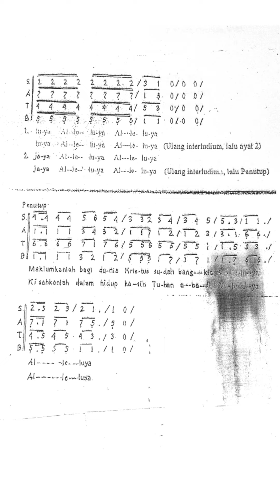Pujilah Tuhan //Cipt.Yustin Genohon, SVD//Paskah Meriah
Partitur Lagu Misa Katolik Indonesia ✝️